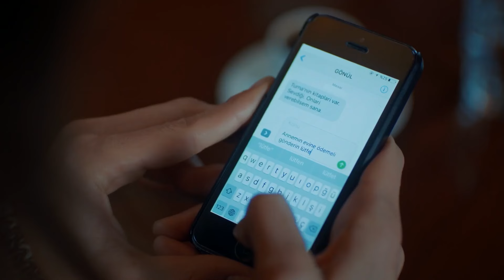Melek'in Kaçma Girişimi! - Anne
Cengiz, Melek'i yakalıyor. - MELEK'İN DRAMI:
PARMAKLIKLAR ARDINDA

Oyuncu Kadrosu:
Zeynep Güneş: Cansu Dere
Melek Akçay: Beren Gökyıldız
Gönül Aslan: Vahide Perçin
Cahide Güneş: Gülenay Kalkan
Şule Akçay: Gonca Vuslateri
Cengiz Yıldız: Berkay Ateş
Ali Arhan: Can Nergis
Gamze Güneş: Alize Gördüm
Duru Güneş: Ahsen Eroğlu

Yapım: MEDYapım – MF Yapım
Yönetmen:  Merve Girgin Aytekin
Senaryo:  Berfu Ergenekon